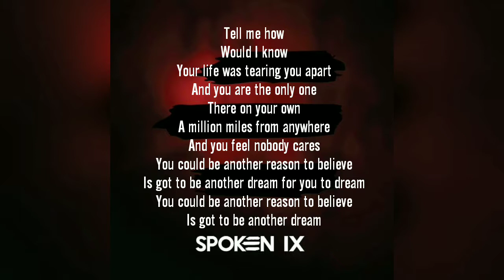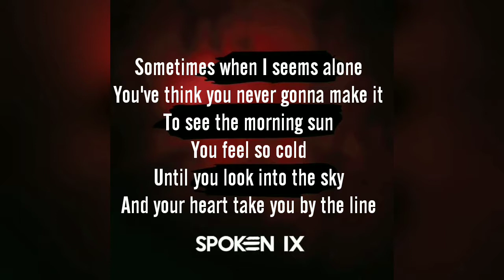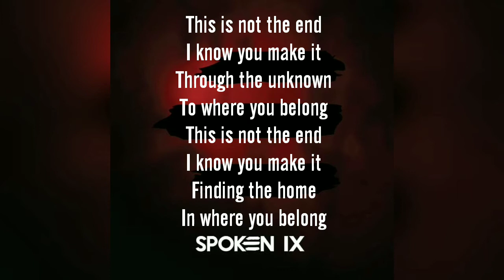Spoken - This Is Not The End [Lyric Video]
This is a fan-made lyric video. Full credits to "Spoken"

Song: This Is Not The End
Artist: Spoken
Album: IX